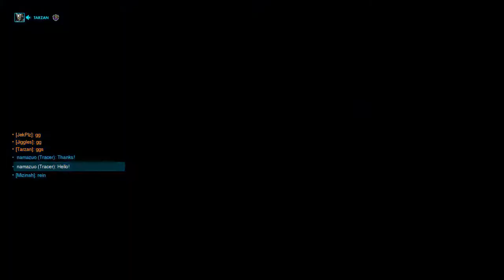This Rein has the energy I need in my life